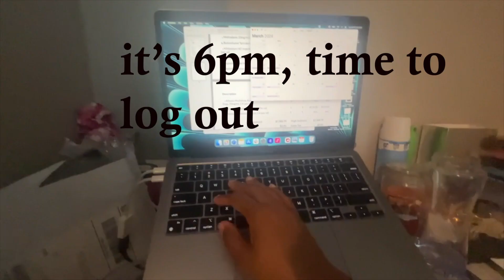Spend The Day With Me | Working Out | Protein Smoothie Bowl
Hey y'all, I wanted to share a little slice of my Tuesday with you.

I made a bomb-ass smoothie bowl, worked out, and worked!